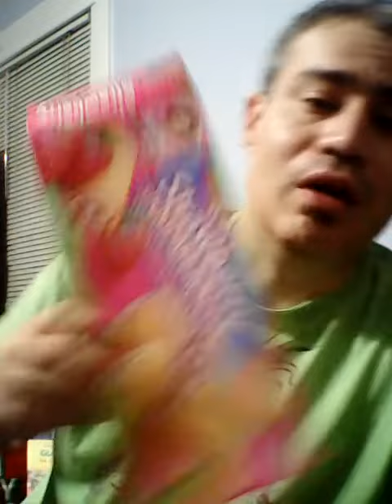Jesse Tries Little Debbie Strawberry Cake Rolls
Jesse is on a roll as he tries this fruity and fluffy treat from L.D.